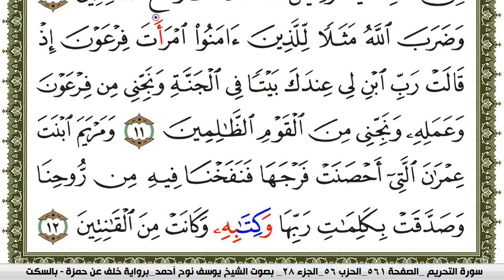سورة التحريم مكتوبة يوسف نوح احمد برواية خلف عن حمزة بالسكت العام